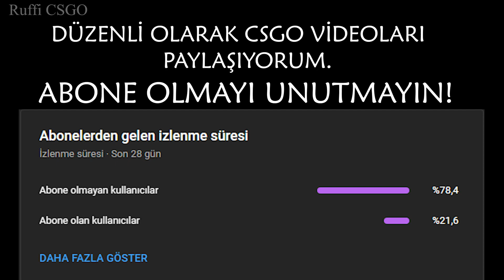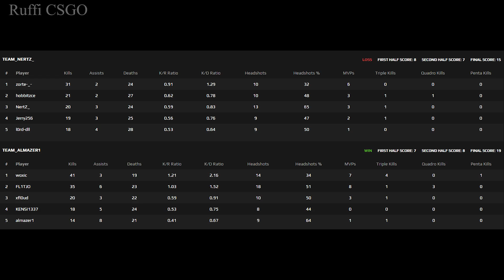WOXIC 41 VURARAK RAKİP TAKIMIN HAYALLERİNİ SUYA DÜŞÜRÜYOR! BÖYLE MAÇ GÖRÜLMEDİ?! FPL MAÇ ÖZETLERİ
Maç 29 Ağustos 2021 tarihinde oynandı.